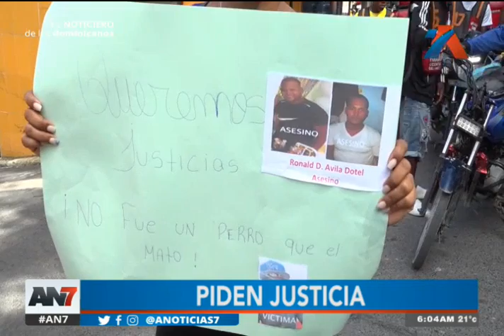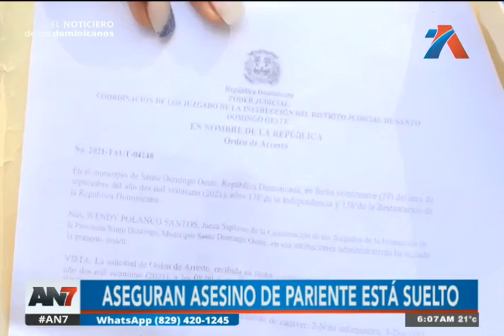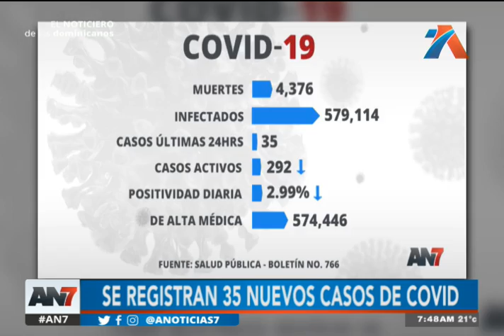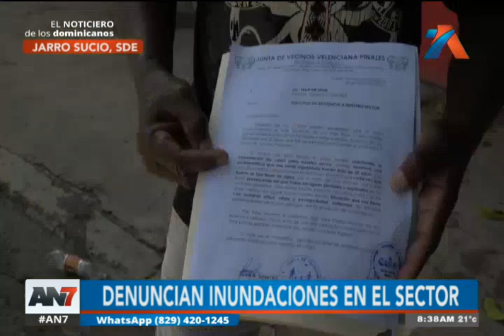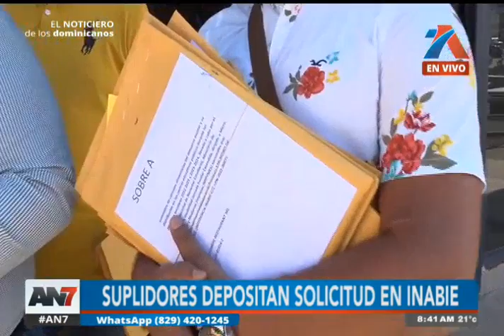AN7 Amanecer - Programa del 25 de Abril 2022